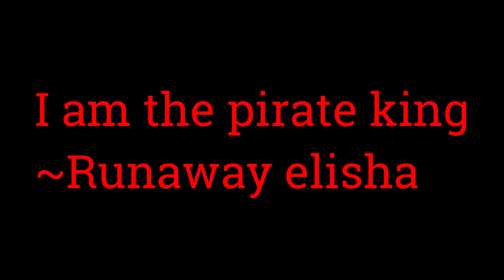Fear of insanity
Runaway Elisha music production
Lyric composer
Runaway elisha